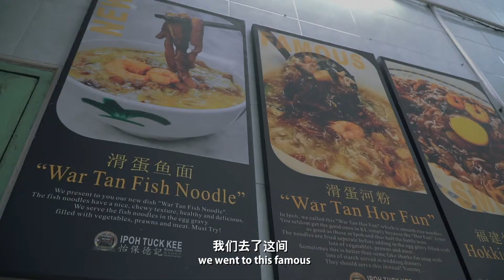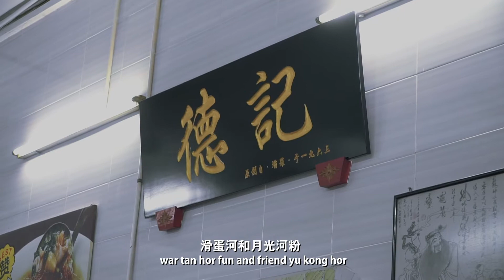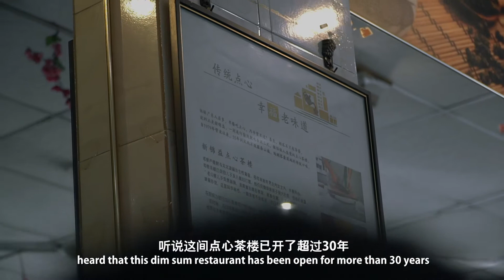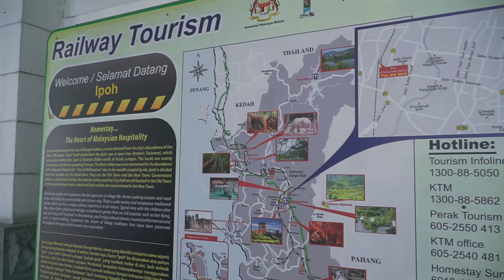【马来西亚环岛 #4 - 怡保美食天堂】逛逛吃吃，月光河粉 + 点心 + 白咖啡 + 火车站｜Malaysia Vlog Ep 4 Ipoh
JJ 54 -【马来西亚环岛 #4 - 怡保美食天堂】逛逛吃吃，月光河粉 + 点心 + 白咖啡 + 火车站｜Malaysia Vlog Ep 4 Ipoh